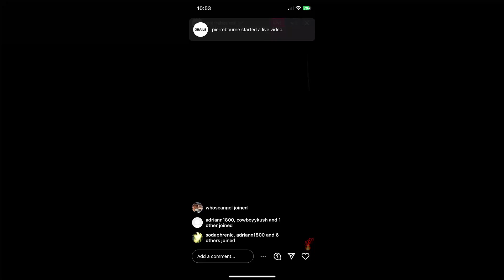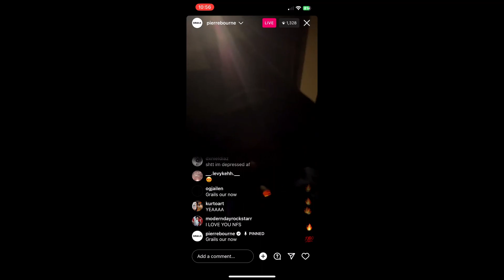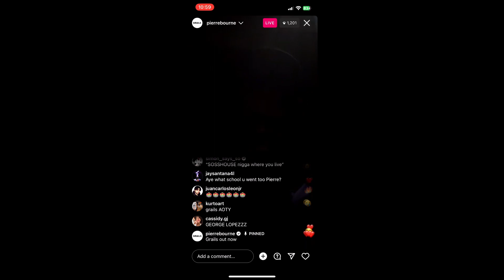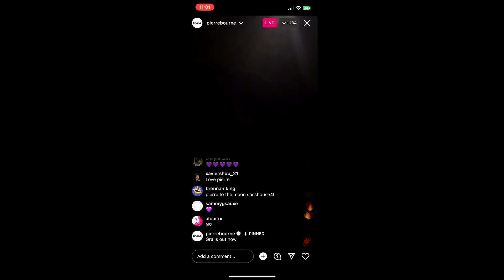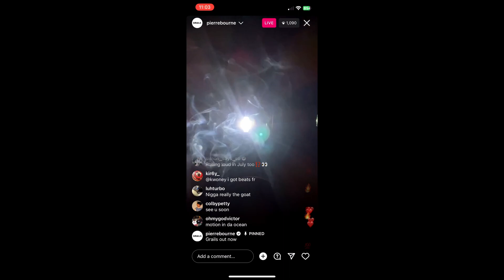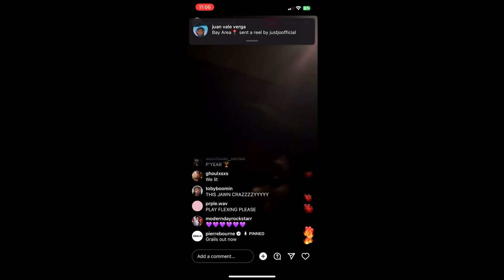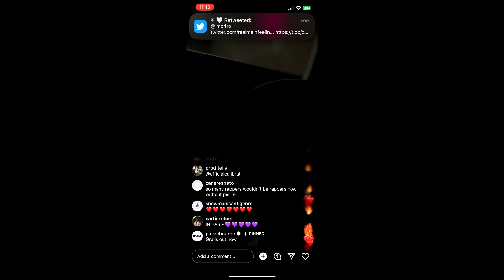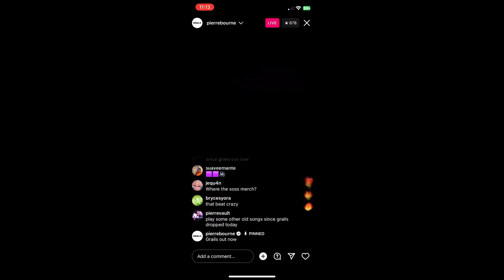Pierre Bourne IG Live (4/13/23) - GRAILS out/Building Blocks/2023 Snippets